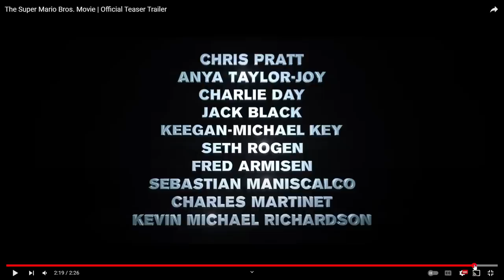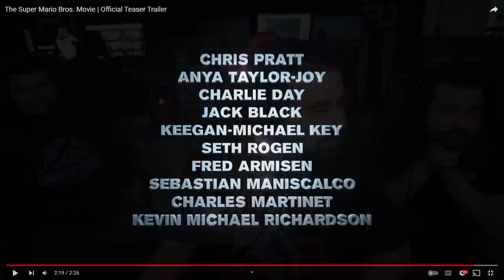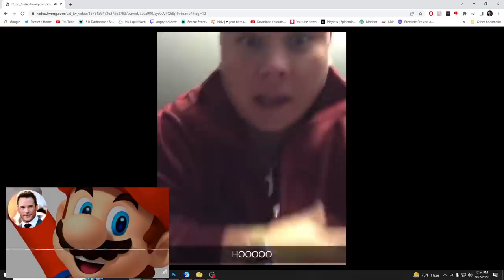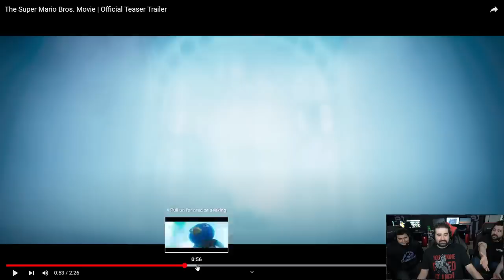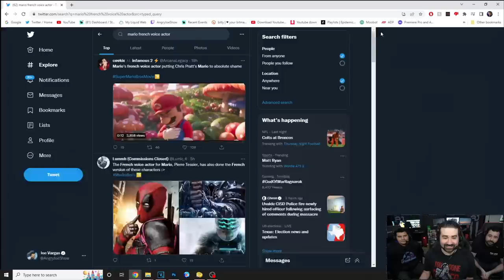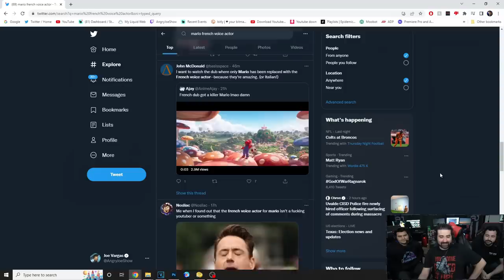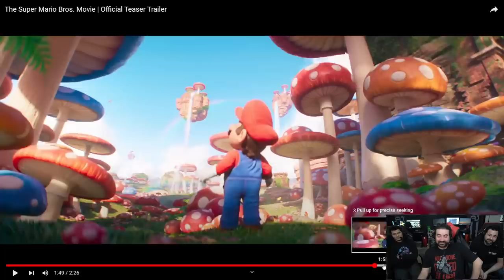THE SUPER MARIO BROS. MOVIE - Angry Trailer Reaction!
AngryJoe, OtherJoe & Alex react to that Voice in the Super Mario Bros Trailer! How does it sound, and how does the rest of it look? Our Thoughts!